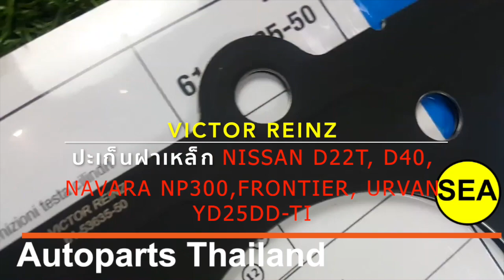61 53635 50 ปะเก็นฝาเหล็กVICTOR REINZ Nissan D22T, D40, Navara NP300,Frontier, Urvan YD25DD Ti